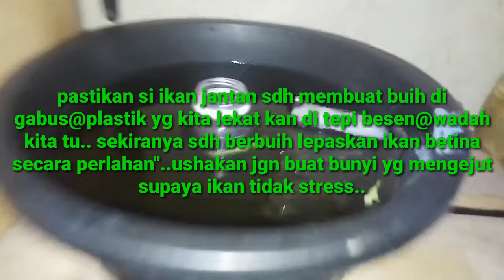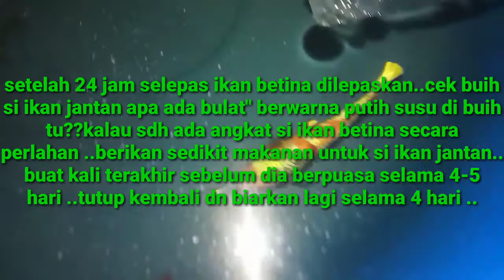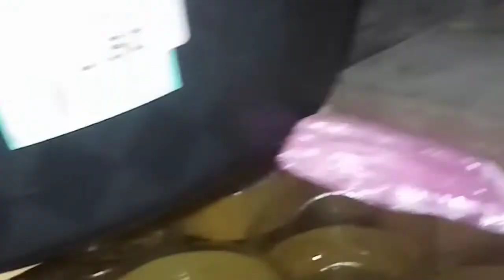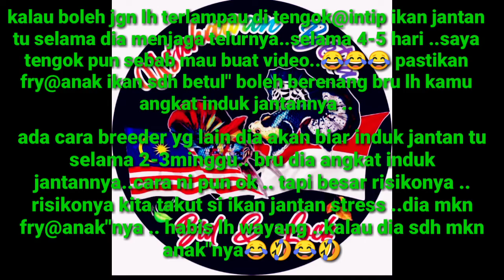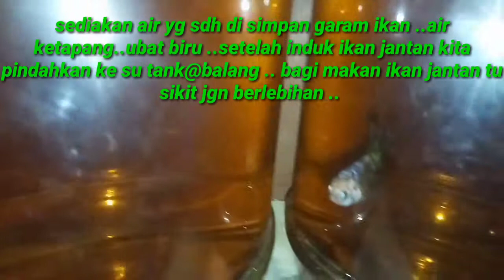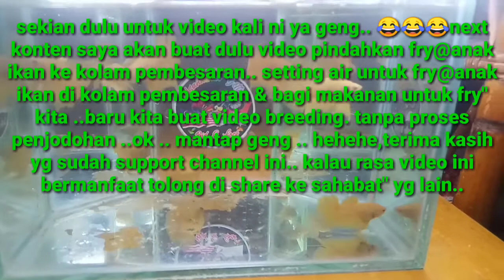BREEDING PART 2 .. PROSES PENJODOHAN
ikan laga@betta fish@cupangbahvshslavvsvjsnsvshjsksbshsksjsbsjsksjbhcjvalbksvoshpshssksjosbsobskbsohsogsovsosvlsvosbldbdlbldbodbodjjpsbsobsovsovsovsovsovsovsosbksbskbskvwohwyeohorgrogwofqiagogxohcfaowvkzgocboxgoagakvsogzobxogxogwowgkbwofjpaboagsobsodhpdhffufuagowgo1t02u04u39y29ywogsphzonxowhohwpdnoxbpsbwohephqphw9gepjdobzobsohwpheobeoheoh